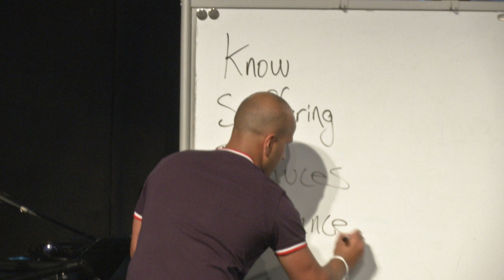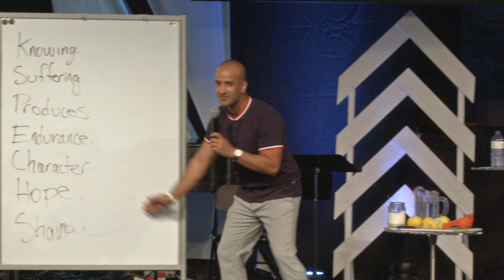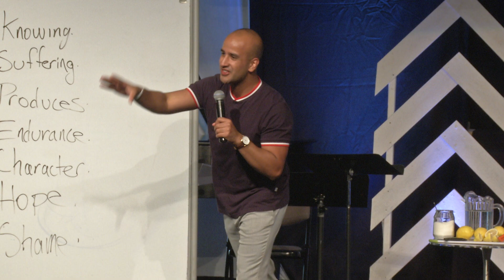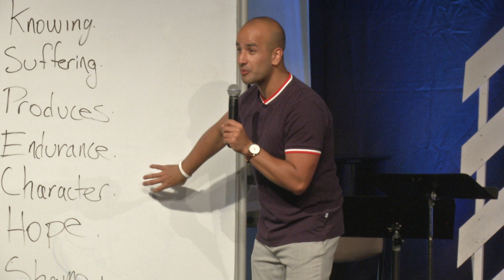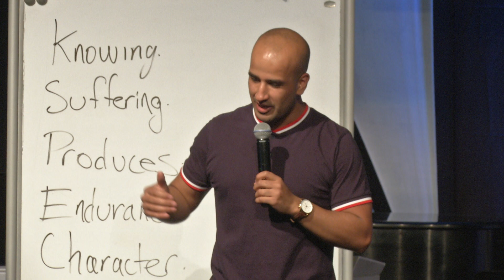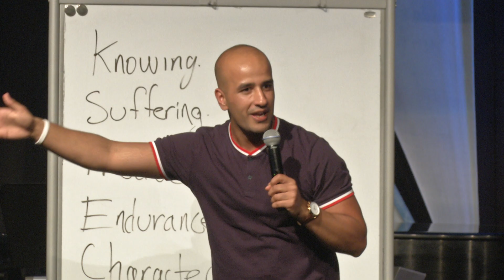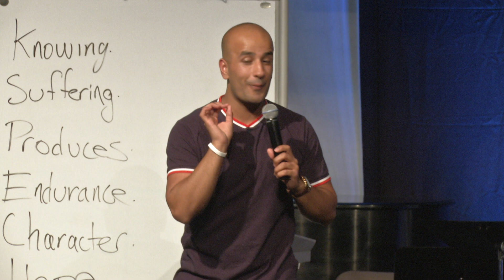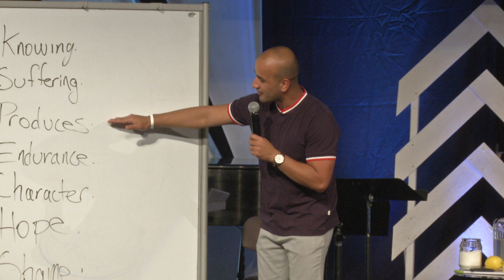When Life Gives You Lemons | Session 1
How do you react when life throws bitter things at you? Do you make lemonade?